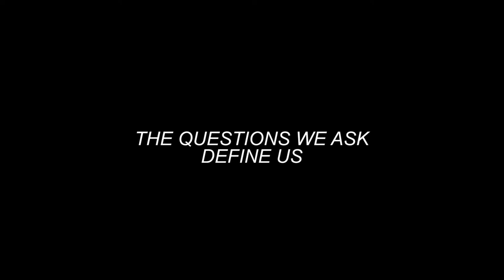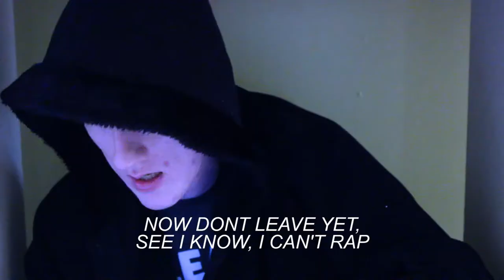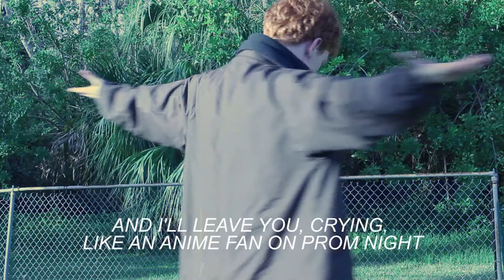2016 FAQ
QUESTIONS! DISS TRACKS! GUESTS!
Kicking this New Year off as we do here at SHcMOOK, with the most inquisitive recap of the last year that we can make. Enjoy!

Sound of Silence is written by Simon and Garfunkel and performed here by Anna Kendrick for the movie Trolls WHICH CAME OUT IN 2016 SO ITS TOTALLY RELEVANT